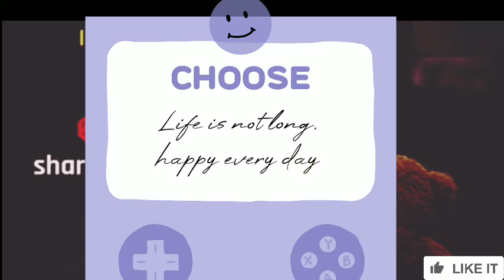sad shayari Jakha ase Diya na koi daba kam na ai. ###############😔😔😔😔😔😔😔😔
sad shayari talest 2023